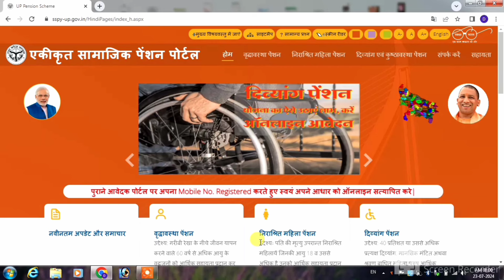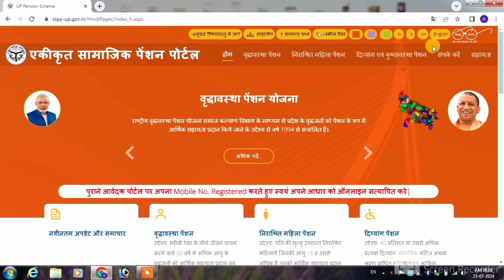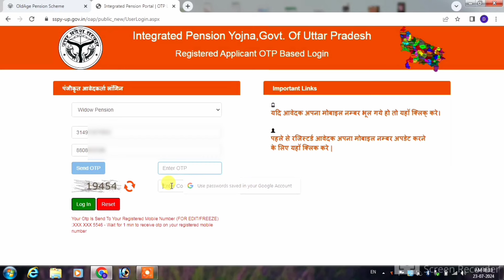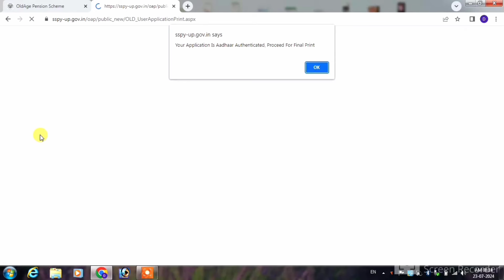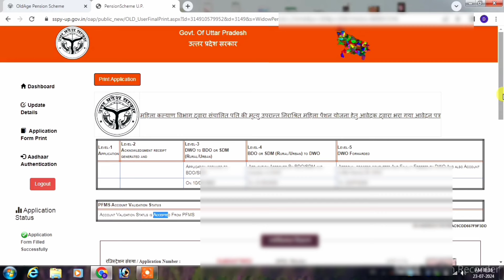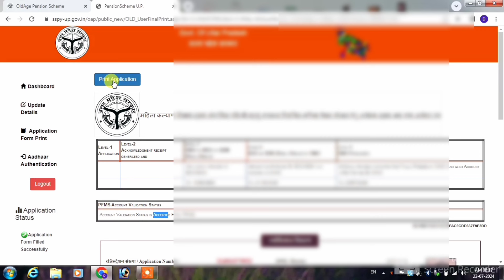pension status check online | vridha pension status check | vidhwa pension status check | up pension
Title-pension status check online | vridha pension status check | vidhwa pension status check | up pension

pension status kaise check kare